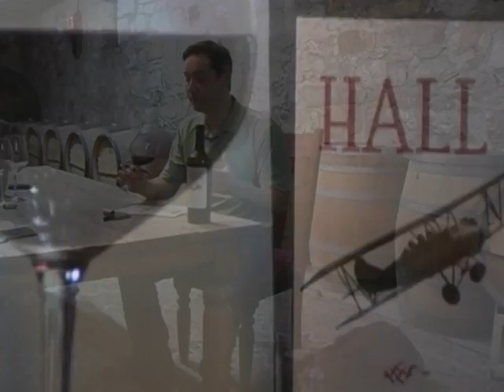2008 HALL "Darwin" Red Wine Tasting Notes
HALL Winemaker, Steve Leveque offers his tasting notes on this Artisan Cabernet Sauvignon from HALL Wines, Napa Valley